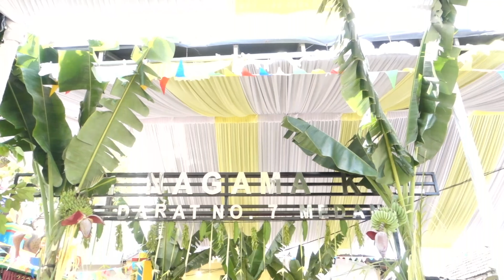Nagapanjami Mahapooja Shri Nagama Kuil Jalan.Darat No.7 Medan Sumatera Utara Indonesia